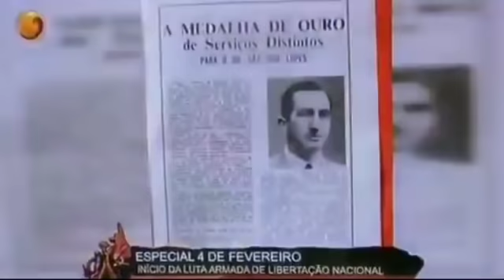ROBERTO DE ALMEIDA DIVULGA LISTAS DE ASSAS$IN0S PORTUGUESES, GIKA TETEMBWA ATACA MV, KOPELIPA E DINO